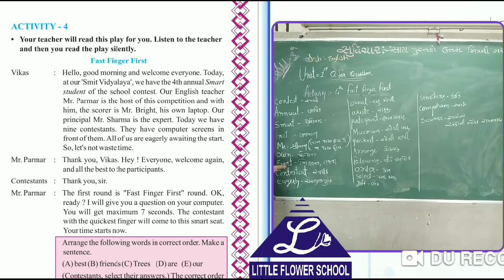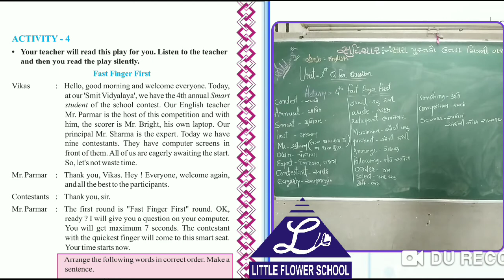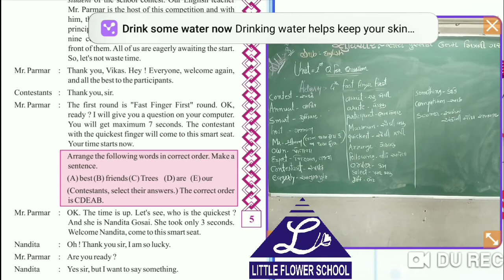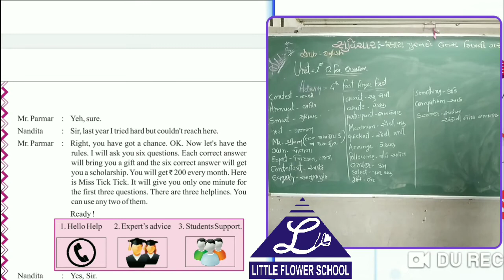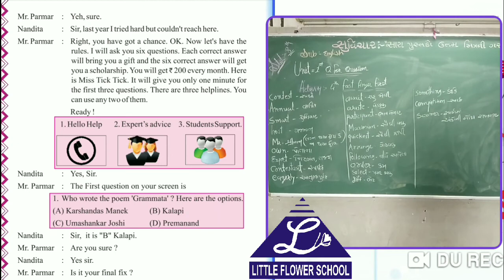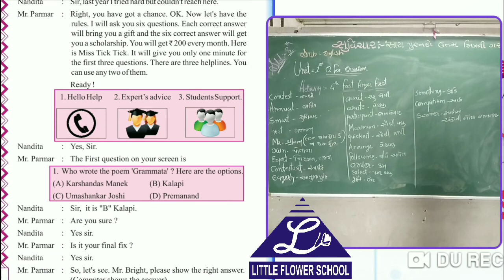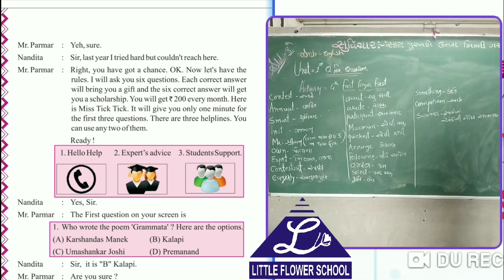G.M std 8 English 22/6/2020